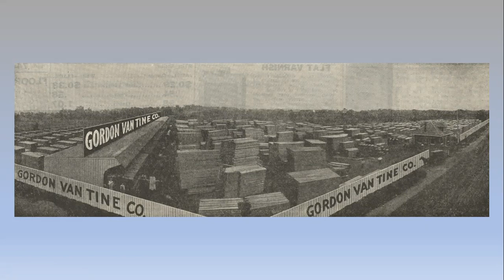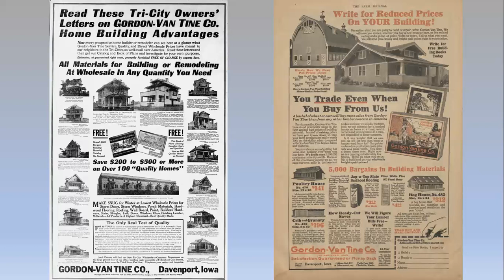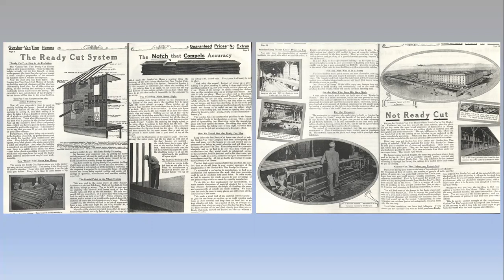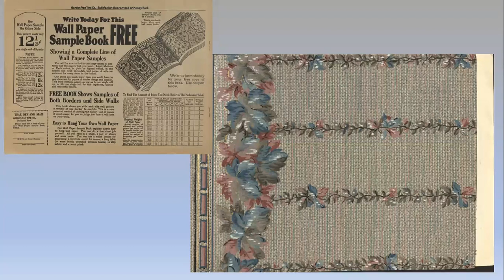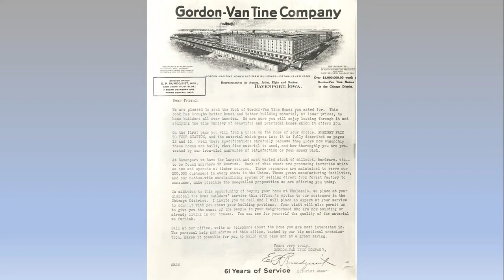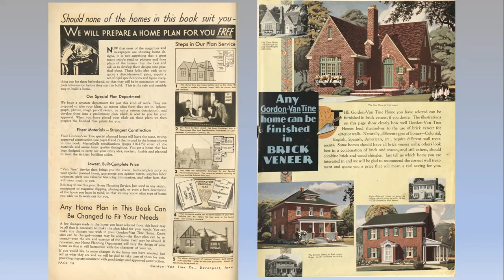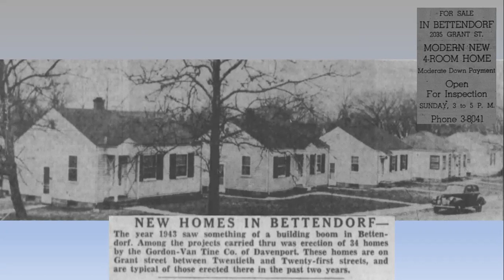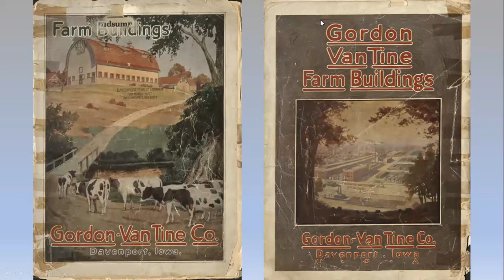Opening the Box: The Gordon-Van Tine Company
Join us on the first Friday of every month to explore and learn about the curious world of archives and manuscripts at the Richardson-Sloane Special Collections Center. Each month, we will cover a different topic relating to the use and study of archives and manuscripts. We will feature collections and examples of relevant materials during each presentation.

In July we will explore our collections on the Davenport kit-house company Gordon-Van Tine.